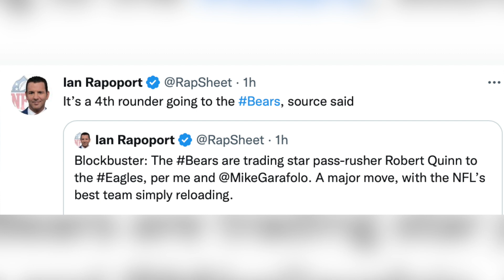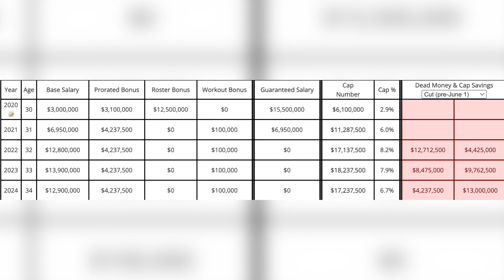Bears TRADE Robert Quinn || Chicago Bears News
The Bears have traded Robert Quinn to the Eagles for a 4th round pick. In this video I break down what this means for the Chicago Bears.

Chicago Bears || Free Agency || Justin Fields  || News || Analysis || Predictions || Highlights || Bears OTA || Trade || Ryan Poles || Matt Eberflus || Luke Getsy || Bears Coaches || Velus Jones || Bears Trades